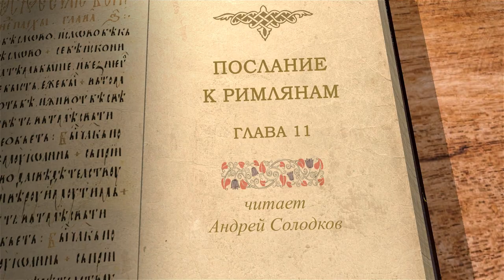Послание к Римлянам. Глава 11. Андрей Иванович Солодков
Глава 11.
Иудеи и язычники в домостроительстве Божием.
Остаток Израиля.
Спасение язычников.
Заключительные слава апостола Павла.